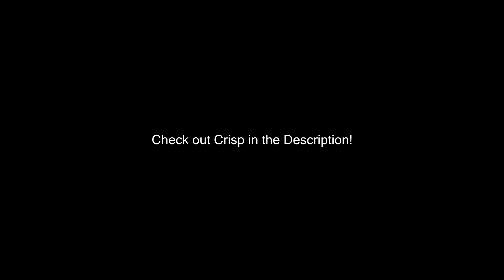Scripting Test | MCC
A video showcasing a short 9-expression script that allows Pelicans to migrate around to their preferred locations. This was created with the assistance of Crisp.